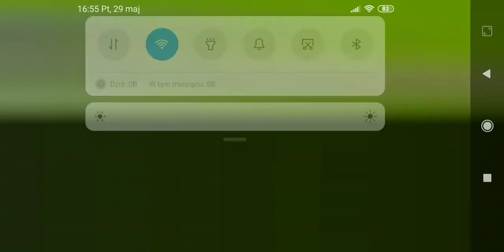Jak to się stało że skręciłam kolano ?!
Kto wieży że to prawda daję like